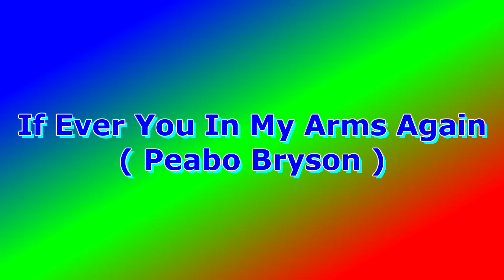If Ever You In My Arms Again -- Peabo Bryson